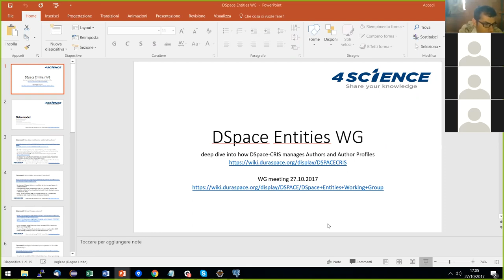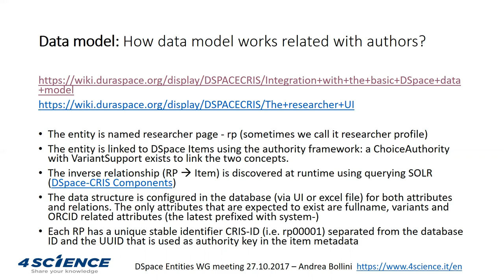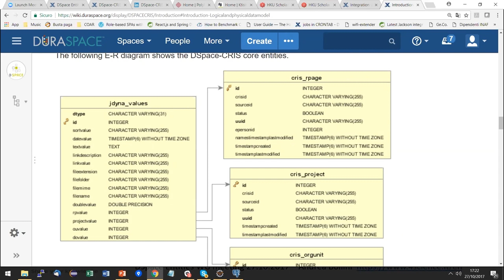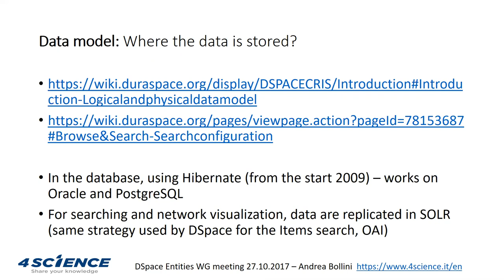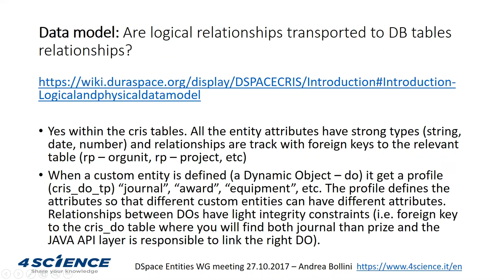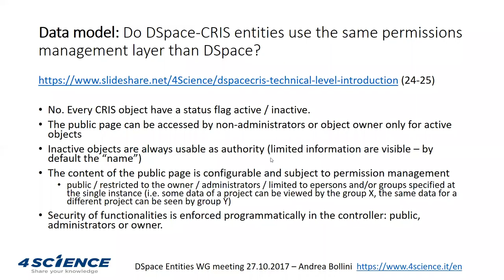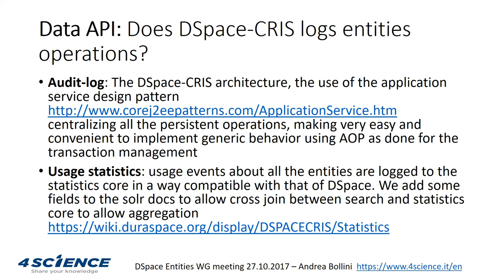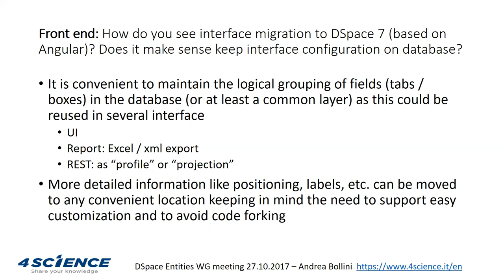2017-10-27 Meeting of the DSpace Entities Working Group